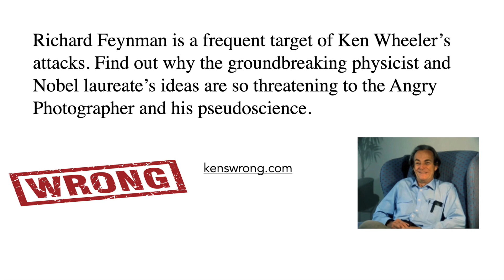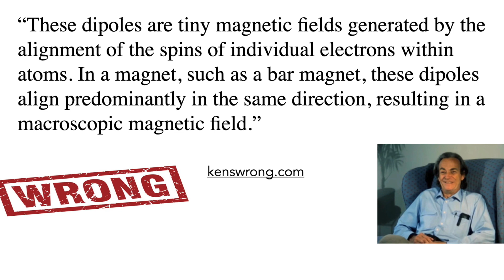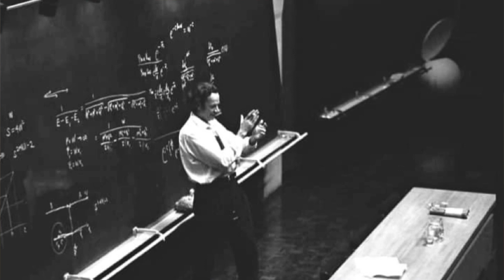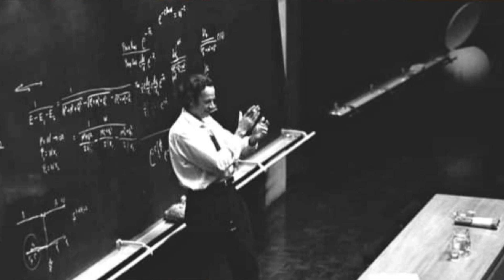Feynman - Why Ken's Wrong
Richard Feynman is a frequent target of Ken Wheeler’s attacks. Find out why the groundbreaking physicist and Nobel laureate’s ideas are so threatening to the Angry Photographer and his pseudoscience.